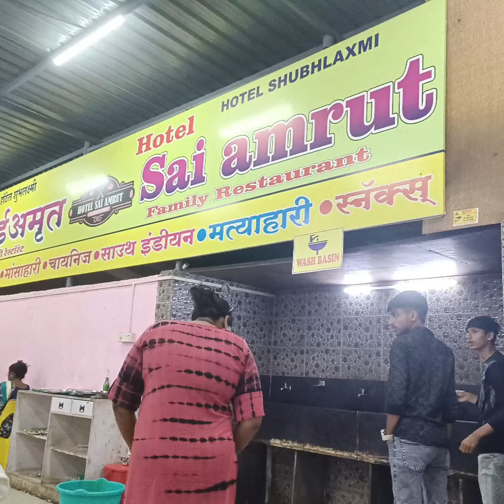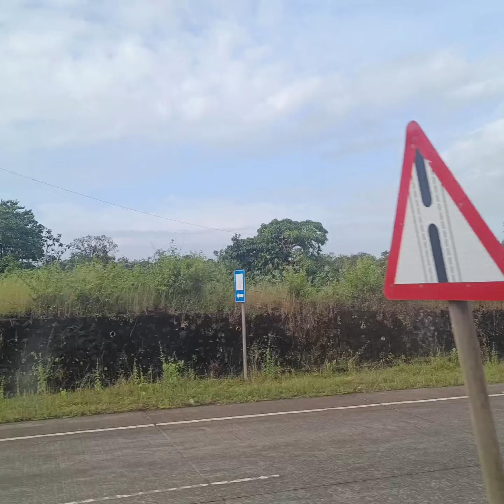JOURNEY BEGAN ?????? || KAHA JAA RAHA HU MEIN || PART 1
Hello Guys swagat hai apka new video mein.

Bahot dino ke baad suru kiya hai tho support karna.

Ye part -1 hai baaki ke parts bhi aate rahenge.

Video shoot - Oppo Reno7 Pro